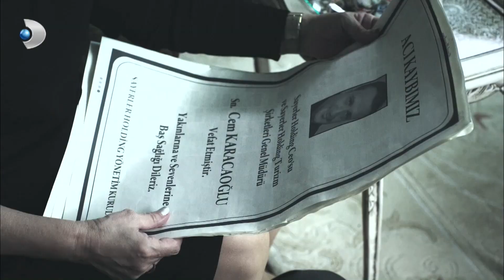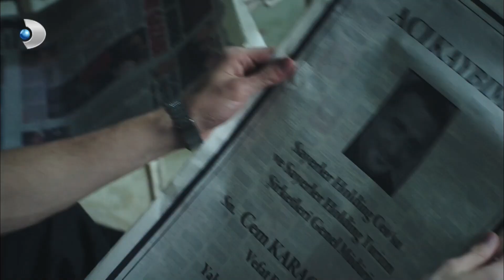Demet Kötü Haberi Öğreniyor - Güneşi Beklerken Özel Bölüm